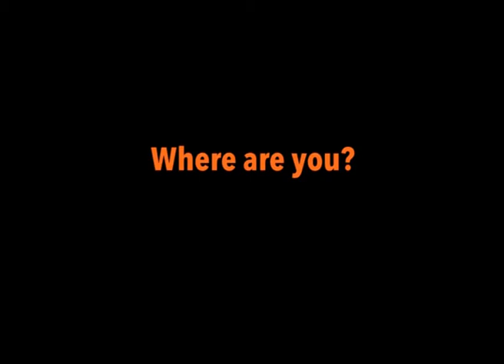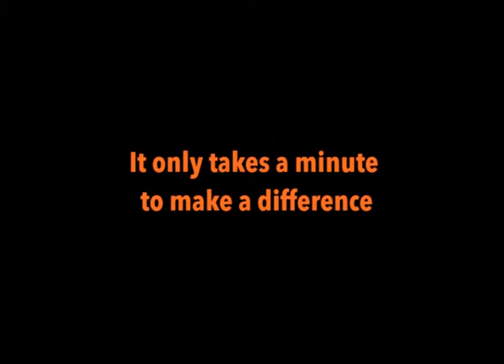The Face of Erythromelalgia Campaign 2017 (Line-up10)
Our 2017 campaign to raise erythromelalgia awareness. Don't forget that May is erythromelalgia month!